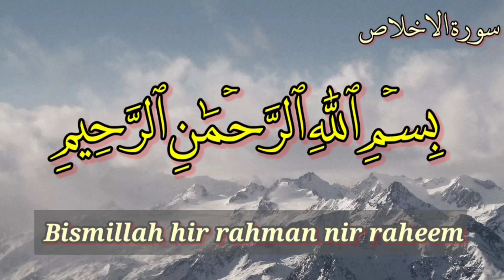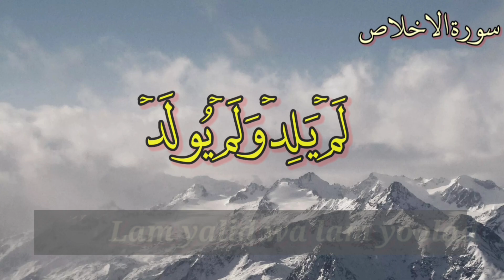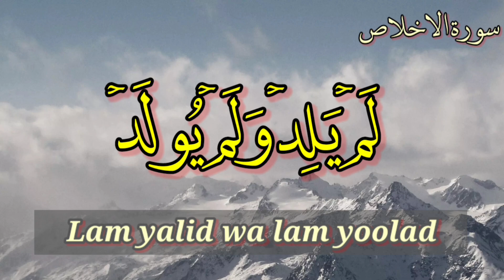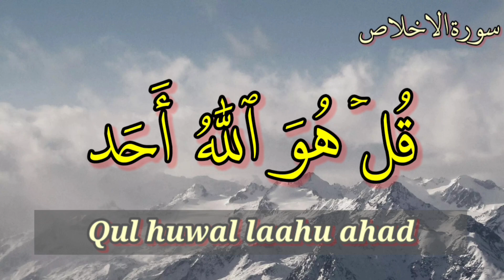🔥112.Surah Al Ikhlas Beautiful Recitation (The Sincerity) Qul Hu Allah Hu Ahad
112.Surah Al Ikhlas Beautiful Recitation (The Sincerity) Qul Hu Allah Hu Ahad

surah ikhlas
surah al ikhlas
surah
ikhlas
tilawat surah ikhlas
surat al ikhlas
quran
ikhlas surah
surah ikhlas tarjuma ke sath
surah al-ikhlas
surah ikhlas 100x
surah al ikhlas 100x
100 dafa surah ikhlas
surah ikhlas 100 dafa
surah ikhlas tilawat
al quran surah
surah ikhlas ka 100 wala wazifa
surah ikhlas recitation 100 times
100 times recitation of surah ikhlas
al quran surah al ikhlas
ikhlas surat
surat ikhlas
tilawat e quran surah al ikhlas